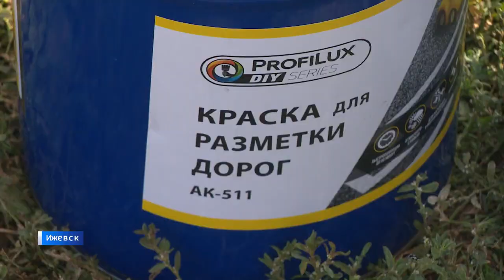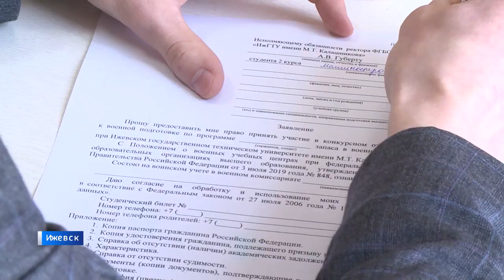Вести.Удмуртия. Подготовка плаца ВУЦ